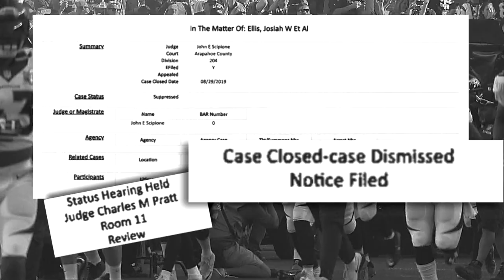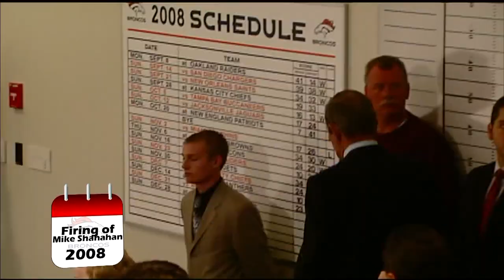Bowlen Family Members Detail Internal Battle For The Broncos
Bill Bowlen, the younger brother of late Denver Broncos owner Pat Bowlen, says the death of his brother and subsequent power struggle for the team has torn his family apart.